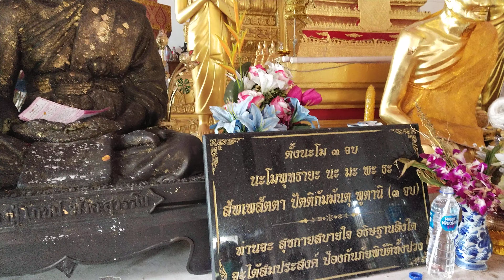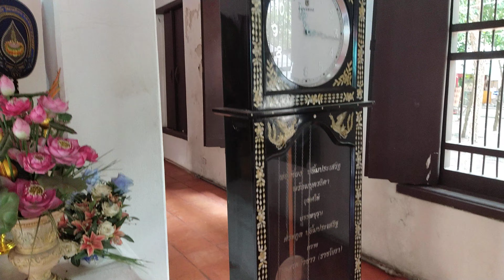กิจกรรมทำความดี กวาดลานวัดลาดบัวขาว หลวงปู่ทอง ลาดระบัง 25 เมษายน ค.ศ. 2021